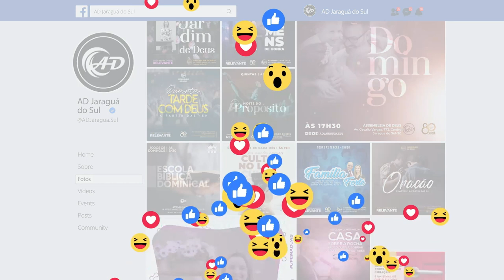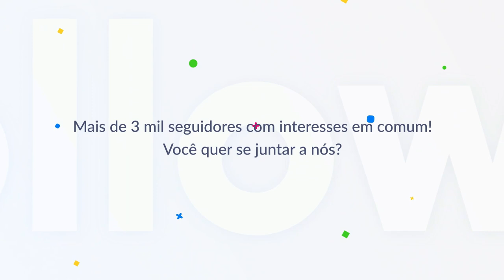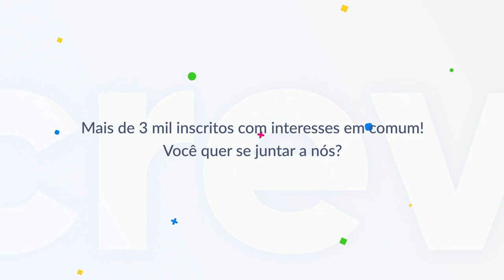Faz crescer a minha fé - Pr. Claudio Caetano